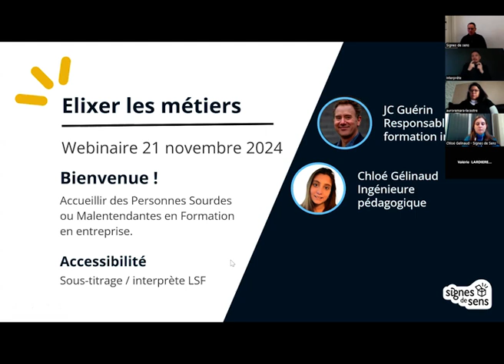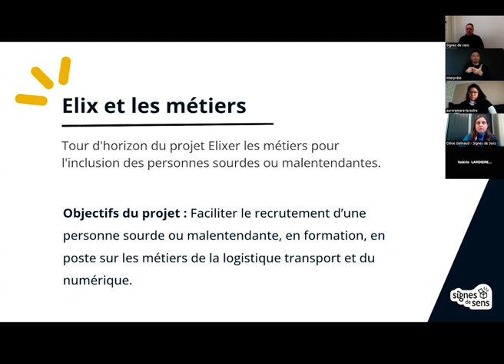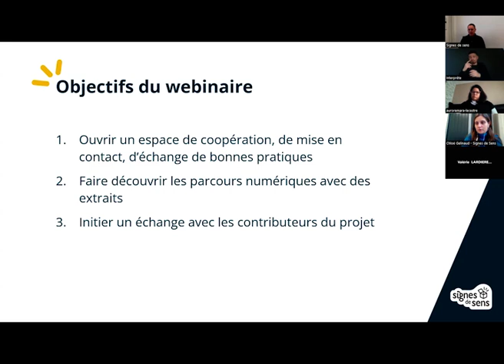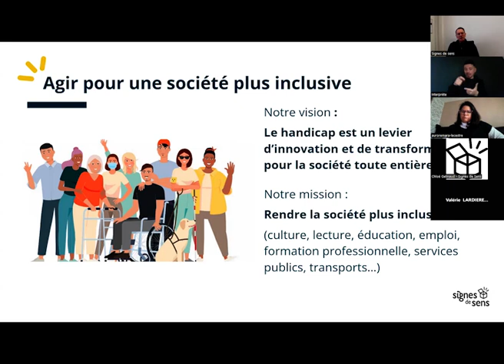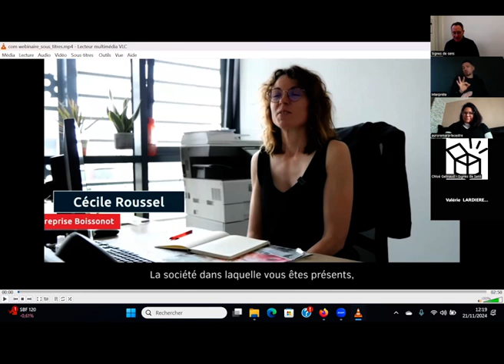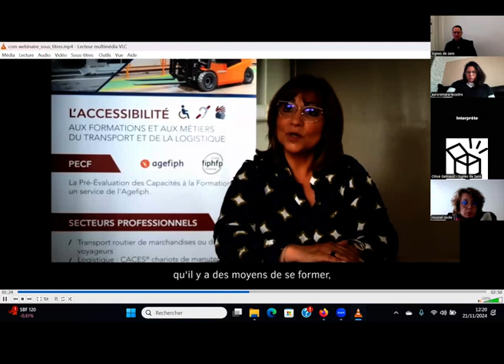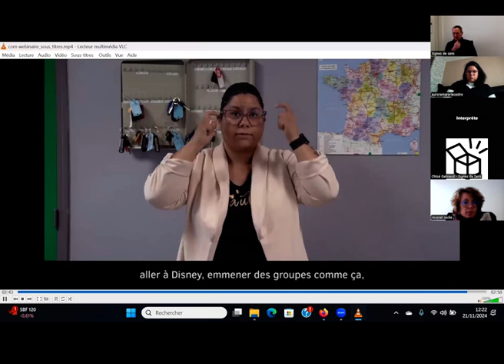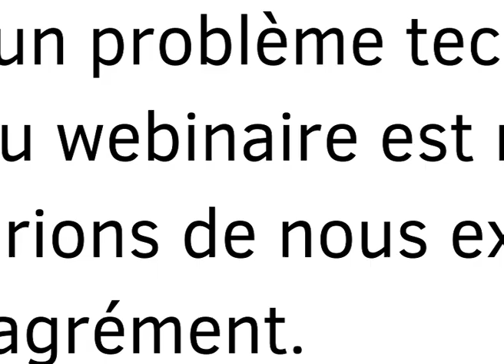Webinaire "Innover en recrutement, l'exemple d'Elixer les métiers" - novembre 2024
Vous cherchez à recruter de nouveaux talents ? Diversifiez vos ressources humaines !

Dans les secteurs du numérique, de la logistique ou du transport, nous aidons les organismes d'orientation, de formation et les entreprises, à intégrer des personnes sourdes ou malentendantes dans leurs effectifs.

Ce webinaire présente comment le projet Elixer les métiers aide à outiller tous les acteurs pour une meilleure inclusion professionnelle.